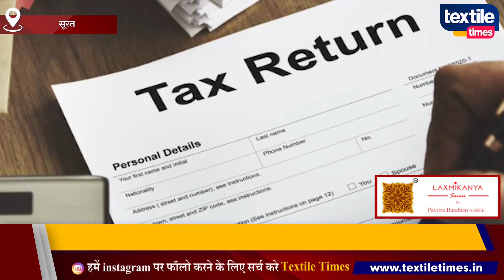आईटी रिटर्न भरने की आखिरी तारीख तक फार्म में फेरफार करना यथावत